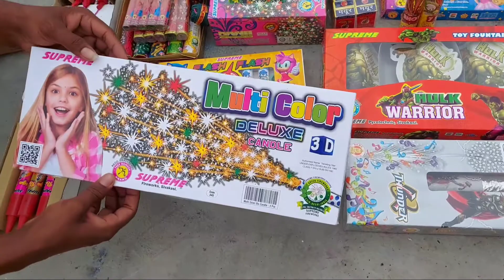DIFFERENT TYPES OF CRACKERS TESTING 2021🧨||Fireworks Testing||Diwali 2021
Different types of crackers testing||firework  testing

Experiment in hindi,
crackers factory,
sivakasi crackers online purchase ,
sivakasi crackers price list 2021,
Supreme brand crackers,
jcs crackers,